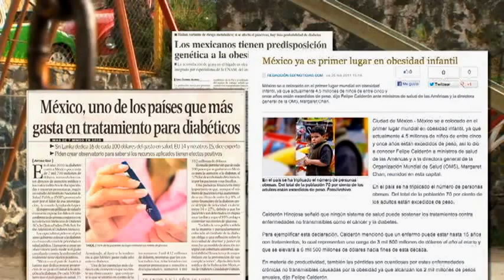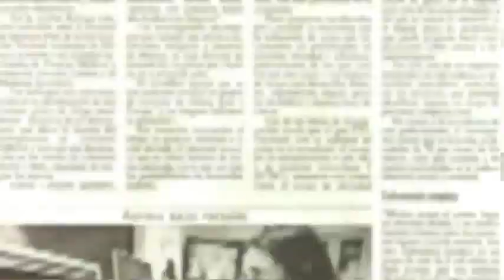Obesidad Infantil y Medicina del Deporte UNAM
México ocupa el segundo lugar de obesidad adulta en el mundo, pero en obesidad infantil el primero, es decir que 1 de cada 3 menores de edad según la encuesta Nacional de Salud y Nutrición presenta sobrepeso u obesidad.

El problema no es exclusivo de México, pero se debe reflexionar sobre la urgencia inminente de cambiar algunos hábitos alimenticios de los niños  y la importancia de la prevención de este problema.  Algunas opciones para mantener una vida sana comienzan con una correcta alimentación y la práctica de algún deporte.